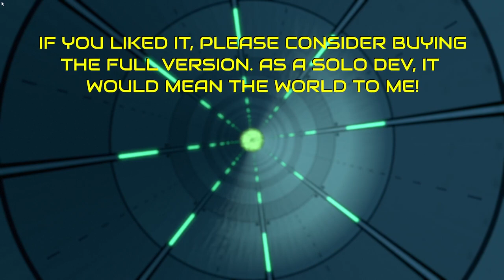Synthwave Racers - Steam Next Fest 2023 Demo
Race at hypersonic speeds. Drift through physics-defying courses. Customize your Rider. Jam out to melodic Synthwave music tracks. Play alone offline, race your friend's ghosts, or duke it out online against other players in Synthwave Racers.

Coming to Steam on July 27th, 2023